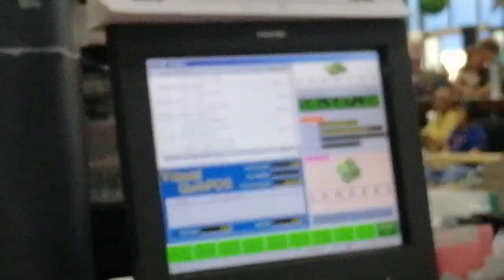16K WORTH OF GROCERY HAUL?!